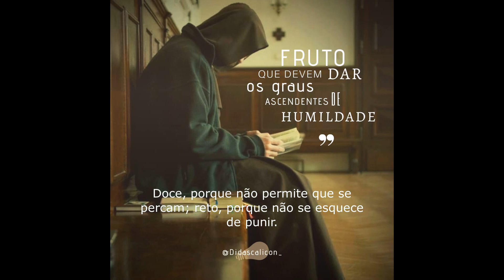Fruto que devem dar os graus ascendentes de humildade [2]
Leitura de "Os graus da humildade e da soberba" de S. Bernardo de Claraval